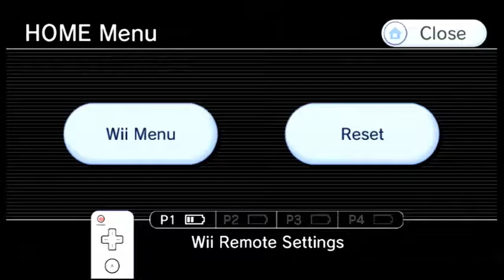Sonic's Colorful Nipples Pt 1 (Only Part)